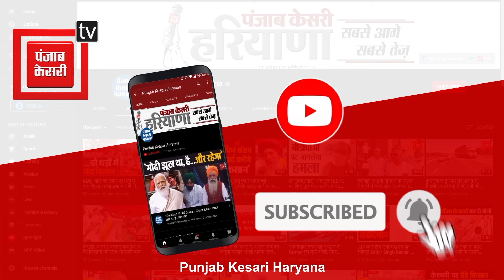मंच पर बैठे थे Abhay Chautala, बगैर नाम लिए Gopal Kanda ने BJP ने भी मांग लिया समर्थन